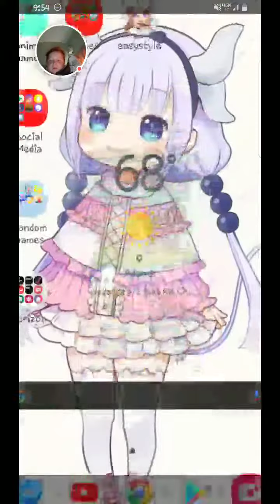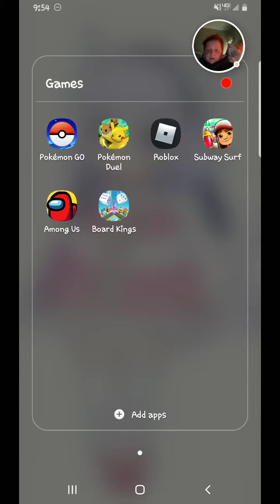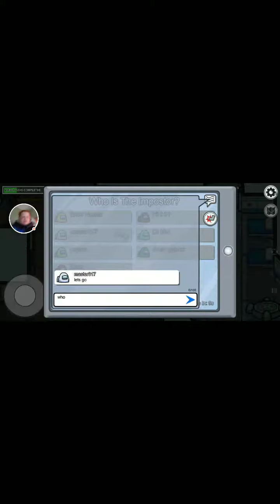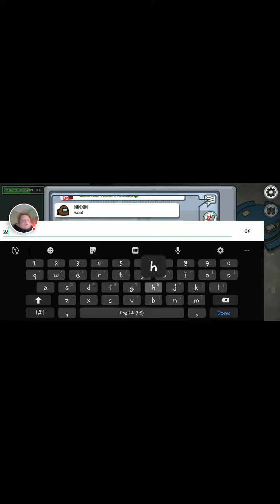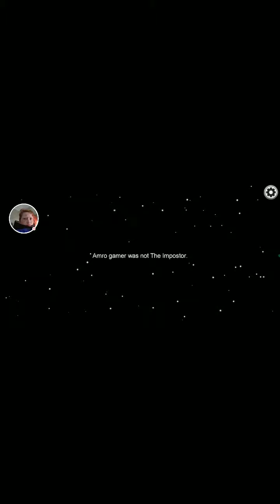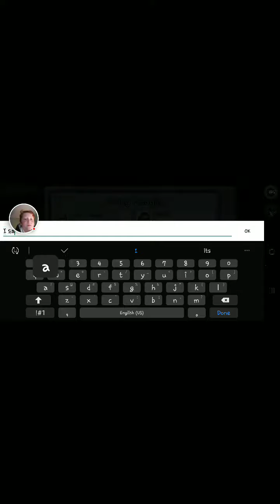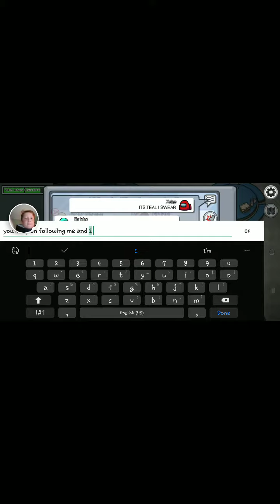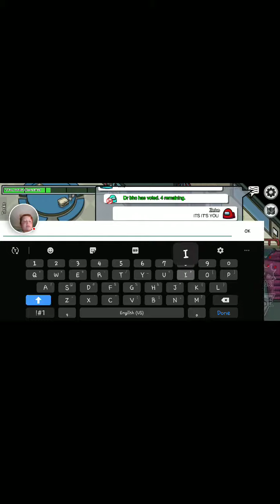More games on my phone